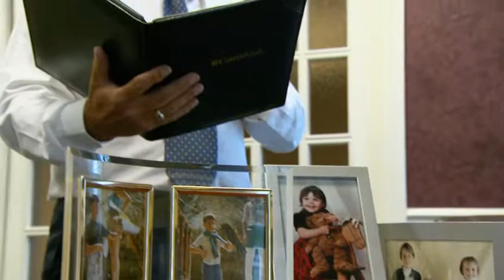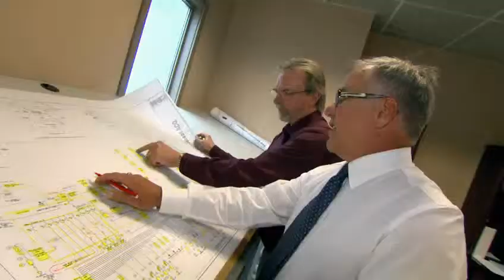Prix René Lafontaine 2010 - M. Claude Riendeau (E.C.E. Électrique)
Lauréat provincial, M. Claude Riendeau président d'E.C.E. Électrique de Sherbrooke a reçu le trophée René Lafontaine lors du congrès annuel de l'Association de la construction du Québec, qui s'est tenu du 9 au 11 septembre 2010, à Québec. Ce prix est remis à un entrepreneur chevronné.